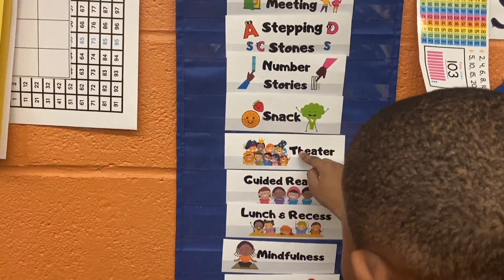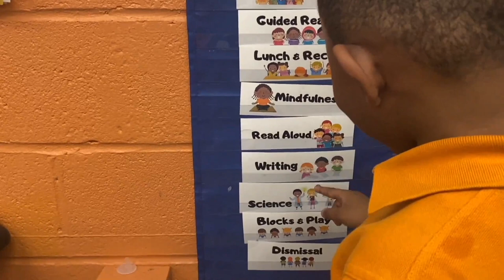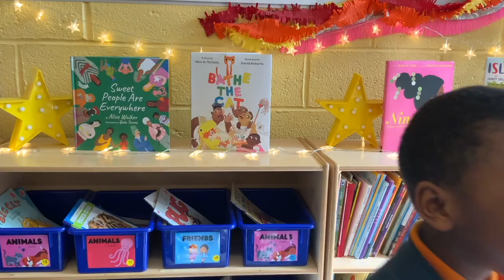The Building Blocks of Kindergarten Webinar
Stacey Gershkovich of the Robertson Center sat down with Success Academy Kindergarten Teachers Aleah Tarnoviski, Cat Romano, and Christina Labban to discuss the skills and habits that help children build their muscles for successful thinking and learning as they head into school.